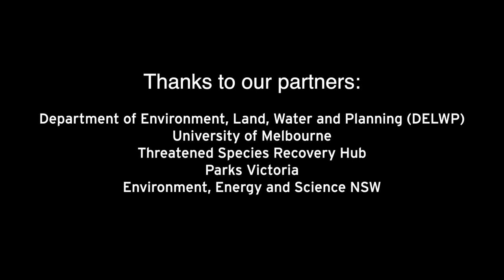All Wildlife, Tiny and Tall: The Spotted Tree Frog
By supporting Zoos Victoria, you can be a crucial part of this positive change, helping all wildlife, tiny and tall including the Critically Endangered Spotted Tree Frog.